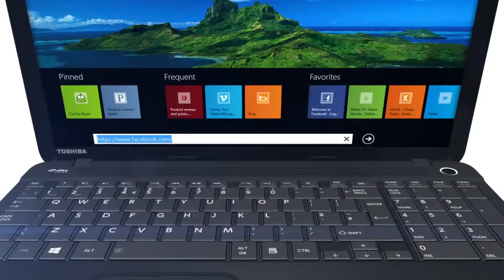Toshiba Satellite C50 Laptop @ DigiCost.com